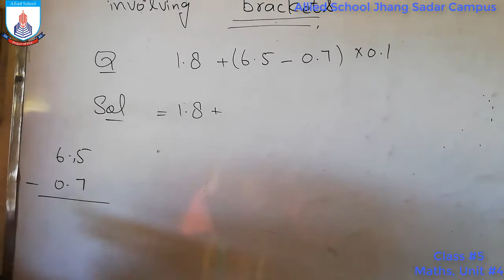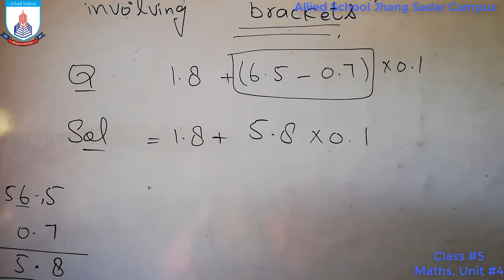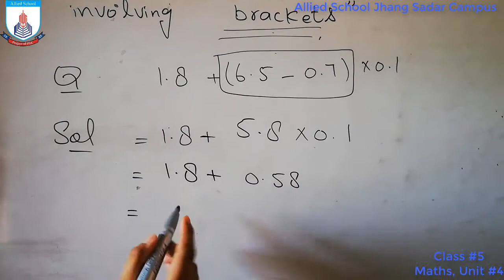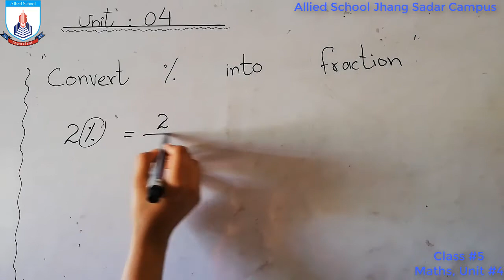Decimals and Percentage.Class 5.Maths.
To know about "Simplification of Decimals Involving Brackets" and Percentage.